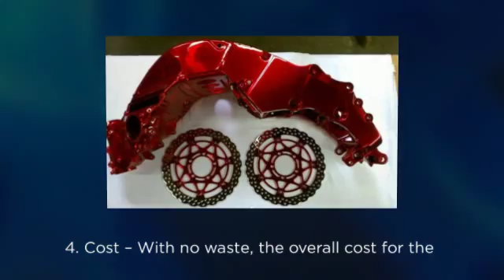4 Reasons to Choose Powder Coating for Rims & Parts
If you love the way powder coating looks, but not sure whether you want it on your car or motorcycle parts and rims, discover 4 reasons to choose it.